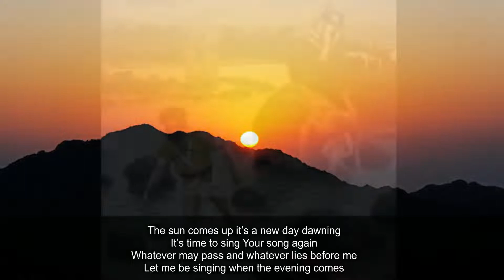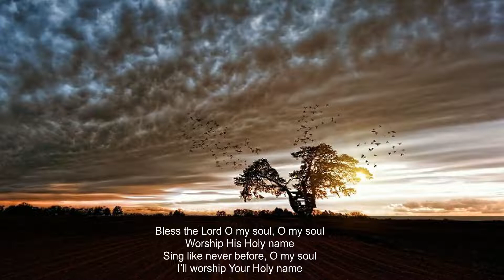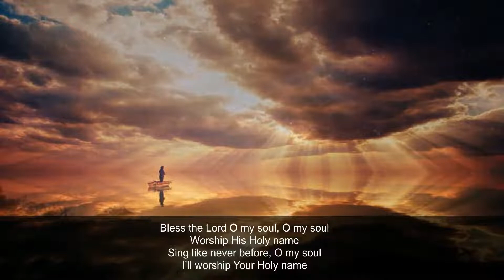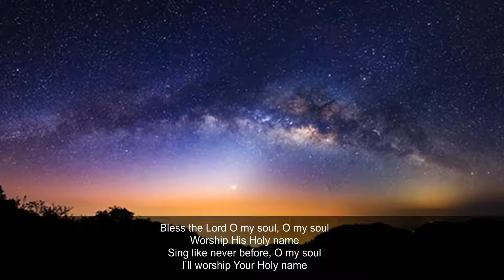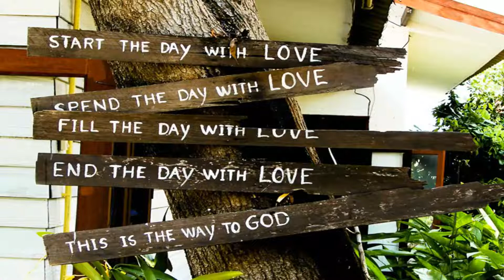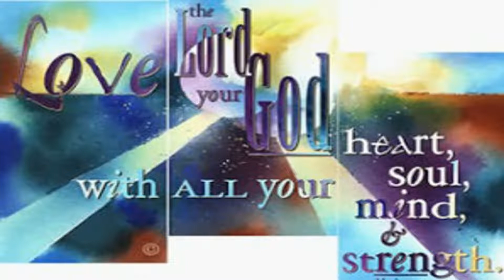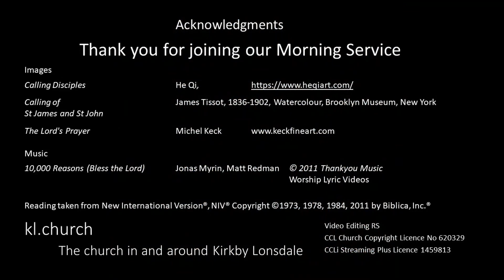Morning Service for the 3rd Sunday before Advent 7th November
Morning Service for the 3rd Sunday before Advent. 'Living and learning alongside Jesus'. Mark 1:14-20